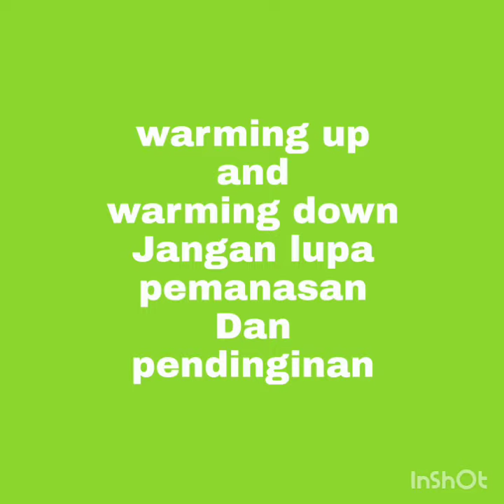play street mini4wd on connecting bridge of kalijodoh park e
ini run akhir Saya waktu pas bulan puasa ya semoga nanti bisa lagi karena waktu cukup baik Dan siap peralatan Dan semuanya Saya take nya cukup intense tanpa diganggu siaap pun . keadaan taman cukup sepi Dan leluasa bikin Saya cukup baik pengambilan foto Dan video di kalijodoh ini semoga kalian menikmati nya . dukung terus Saya dengan subscribe channel ini semua bisa memuaskan kalian semuanya terima aksih banyak sudah nonton sampai habis usaha Saya yang cukup maksimal semoga bisa lebih baik lagi .